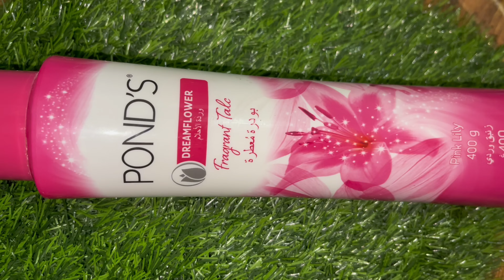പൌഡർ കൊണ്ട് ഇങ്ങനെയൊക്കെ പറ്റുമോ/kitchen tips [tips and tricks]